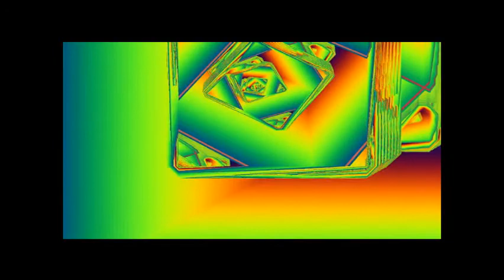Green Street Garbage Truck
Grimy Acid Jazz for those mornings when the garbage truck arrives and disturbs a beautiful slumber.